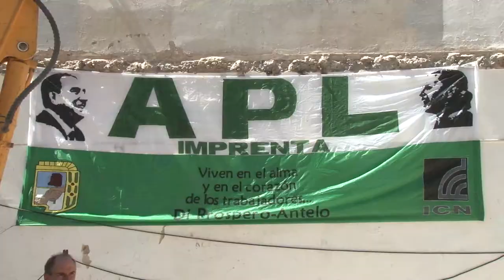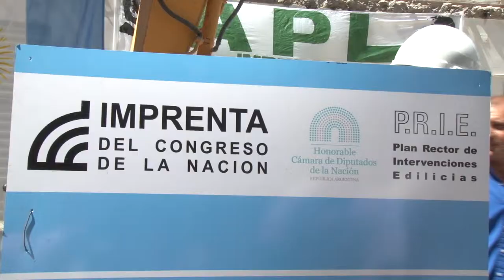Inauguramos las obras del nuevo edificio de la Imprenta del Congreso